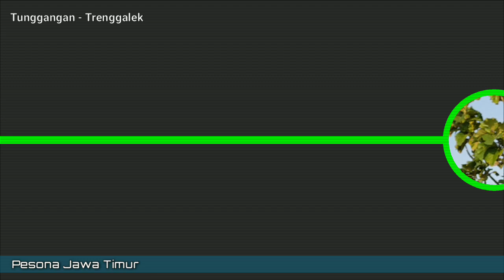BUKIT PARALAYANG TRENGGALEK - WISATA TUNGGANGAN TERBARU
Pesona wisata bukit tunggangan terletak di desa Kendalrejo, kecamatan Durenan,  Kabupaten Trenggalek, Jawa Timur.

Wisata ini menawarkan keindahan alam yang sangat luar biasa,  pegunungan di hiasi dengan berbagai macam tanaman bunga.

Baik pagi maupun sore hari,  bukit ini sangat indah sangat cocok untuk menikmati musim liburan di alam bebas.